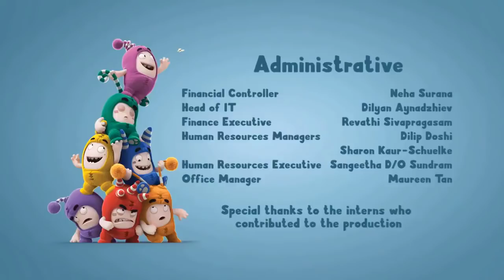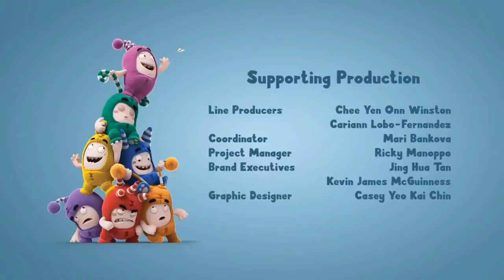Oddbods New Full Episode Compilation | The Oddbods Show Full Episodes 2018 Part 14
Oddbods New Full Episode Compilation | The Oddbods Show Full Episodes 2018 Part 14 HD
Oddbods is an award-winning, Singaporean-British CGI-animated comedy television series produced by the Singapore-based studio One Animation. The series centers on seven non-speaking characters—Fuse, Newt, Pogo, Bubbles, Jeff, Zee and Slick. The series has won awards, including the Asian Television Awards, Apollo Awards, Gold Panda Awards and Web TV Asia Awards.

Debuted in 2014, the series is broadcast on 25 networks in 105 countries worldwide on free-to-air, as well as subscription channels, such as Boomerang, Disney Channel, Teletoon+, ITV (UK), Cartoonito (Italy),[5] RCTI (Indonesia) and Cartoon Network. It is also available on-demand on social media channels, most notably YouTube, iQIYI and ABC Me (China), where it has gained over one billion views in just one year. There are currently over 1 Million subscribers to the series' YouTube channel.

Season one was released in 2015 followed by Season two in 2016. A third season was announced by One Animation. To date various formats have been broadcast including one-, five-, and seven-minute episodes.

In 2015, Oddbods was one of the highest-rated children's television shows in the United Kingdom, by number of viewers. It was one of CiTV's top five shows for the first quarter of 2016